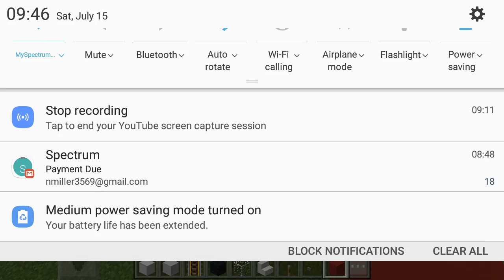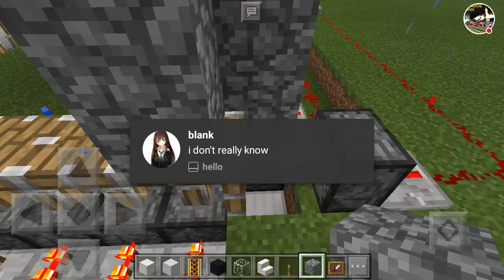Made a autobuild house